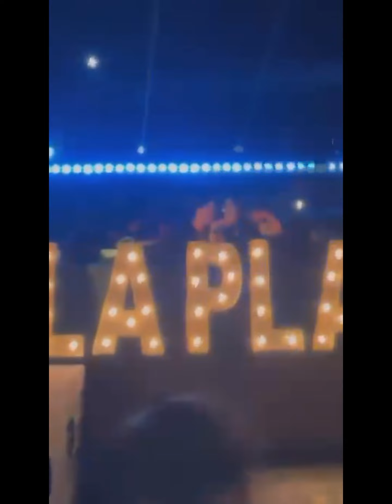B2V57 Con Mara Reta tocar en un Festival - PARTE 2